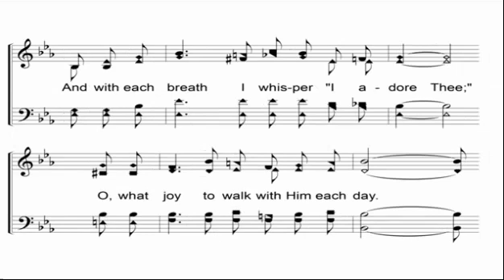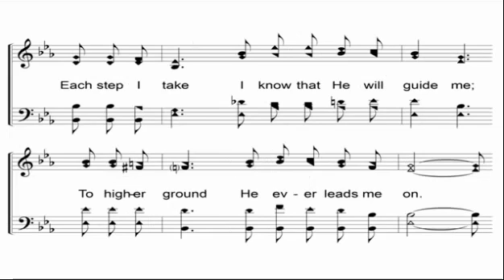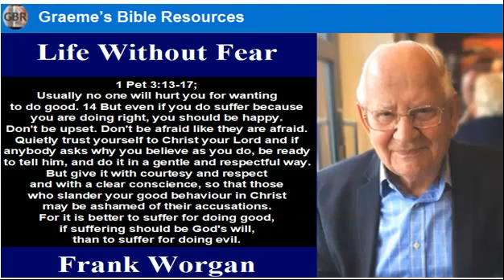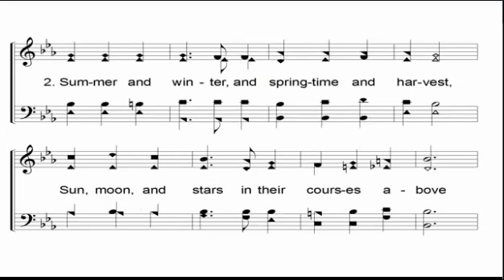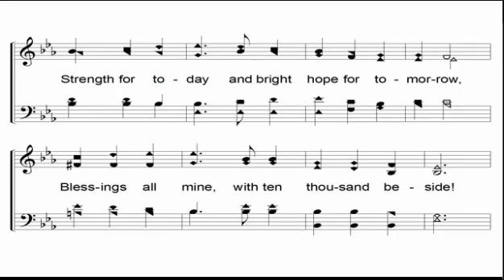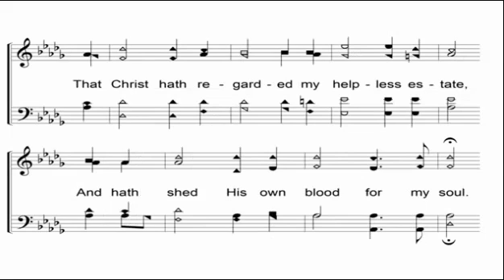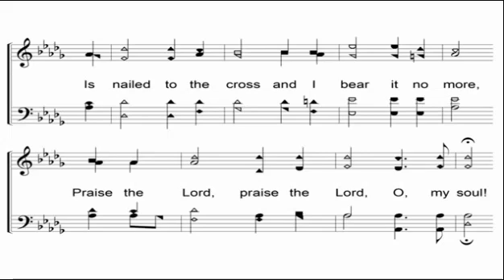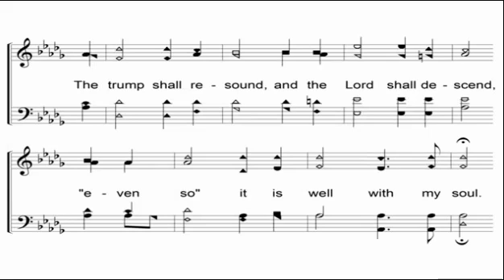151 Life without Fear March 19 2023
Life Without Fear Mar 19 2023
The world is full of things that cause people to be fearful.
Fear can dictate choices and limit lives.
Should Christians be afraid of anything?
This message explores the attitude that Christians
should have towards fear and fearful things.